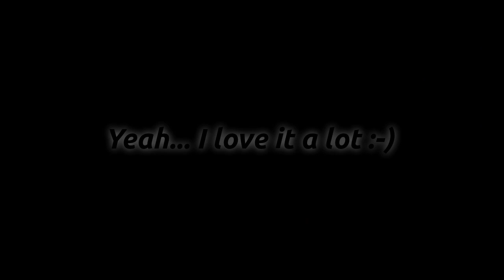Ducati Hypermotard open dry clutch sound and no db killer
As if there were not already enough clips of this sort available on YouTube... but I had to make one of my own. Staring my Hypermotard with the clutch-cover removed, engine idling most of the time, giving it a few revs here and there and the SC-Project slipon breathing out without being restricted by any db-killer. That's how a Duc should sound like!